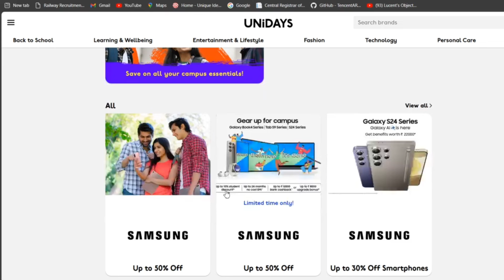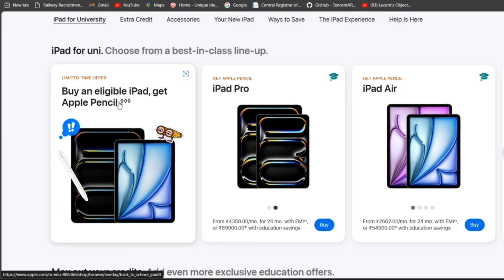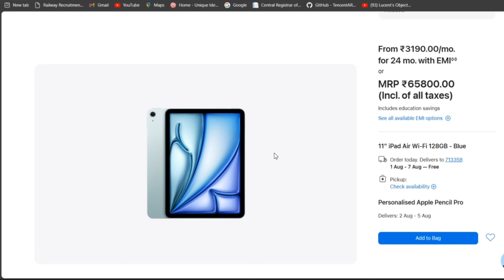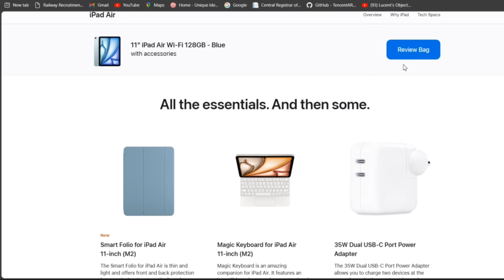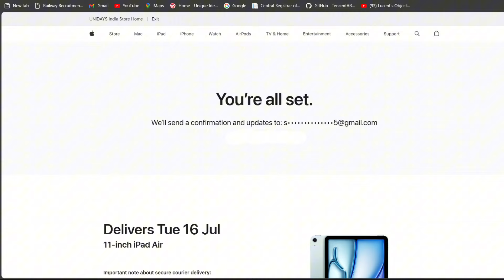Apple Pencil Pro Free with iPad (Student Offer)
How to Buy iPad with Apple Pencil Pro Free | Unidays Student Offer 2024 | in Hindi apple ipad Apple Back to students offer | Buy Mac or ipad for university with education savings

Follow the instruction carefully and get pencil free 100% Guarantee.

In this video, I'll guide you through the simple process to buy Apple iPad with Free Pencil Pro by Official Website (in hindi). Follow along to get access to exclusive student discounts and benefits! (Limited Time Only)